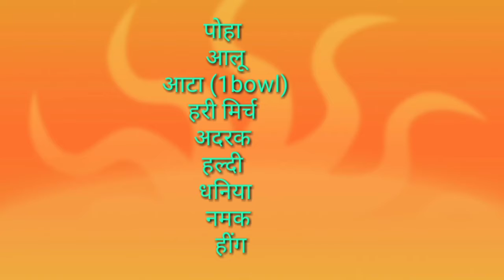pohacutlets pohatikki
इस वीडियो में मैंने बताया है कि हम पोहे की कटलेट कैसे बना सकते हैं वह भी सिर्फ 5 मिनट में और सिर्फ एक चम्मच तेल में मेरे चैनल की और वीडियो देखने के लिए नीचे दिए गए लिंक में क्लिक करें

 इमली की चटनी